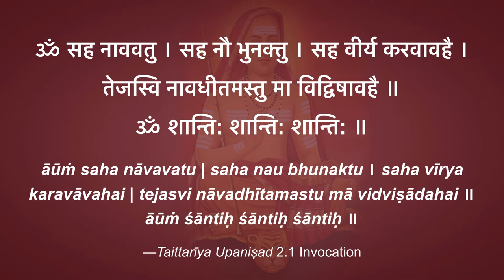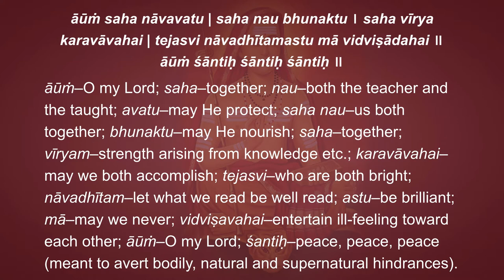Brahma-sūtra: Intro to Ānandamayādhikaraṇam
āūṁ saha nāvavatu | saha nau bhunaktu । saha vīrya karavāvahai | tejasvi nāvadhītamastu mā vidviṣādahai ॥āūṁ śāntiḥ śāntiḥ śāntiḥ ॥

“ĀŪṀ! May He protect us both together. May He nourish us both together. May we both acquire strength together. Let our study be brilliant. May we not argue with each other.
ĀŪṀ! Peace–Peace–Peace!” —Taittirīya Upaniṣad 2.1 Invocation

“From Sutra 12 onwards till the end of the first chapter a new topic is taken up for discussion. The Upaniṣads speak of two types of Brahman, viz., the Nirguna or Brahman without attributes, and the
Saguna or Brahman with attributes. The Upaniṣads declare, “For where there is duality as it were,
then one sees the other; but when the Self only is all this, how should he see another?” Bri. Up. IV-5-15. “Where one sees nothing else, hears nothing else, understands nothing else, that is the greatest (Infinite, Bhūma). Where one sees something else, hears something else, understands something else, that is the little (finite). The greatest is immortal; the little is mortal” Chh. Up. VII-24-1. “The wise one, who having produced all forms and made all names, sits calling the things by their names” Tait. Ar. III-12-7.” —Śārīrāka-bhaṣya 1.1.11